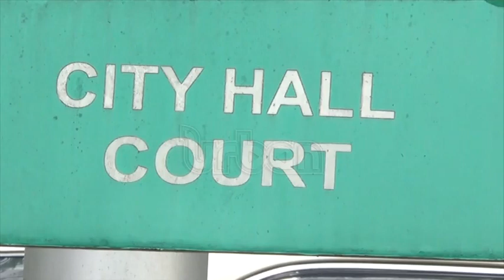Kampala land board chairperson charged with fraud